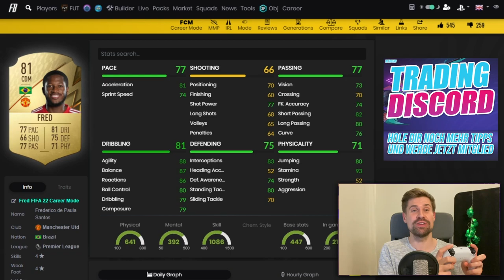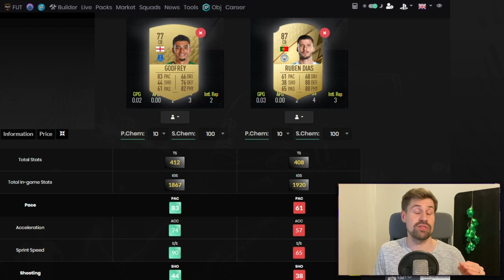5️⃣ FIFA 22 Tipps und Tricks 💪 Abwehr verbessern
FIFA 22 Abwehr verbessern mit diesen 5 Tipps ✅ Ist deine Abwehr in FIFA 22 zu offen und du brauchst die beste Abwehr Taktik, Tipps und Tricks? Mit dem Abwehr Tutorial machst sofort Fortschritte.

💥 Hole dir jetzt die besten FIFA 22 Trading Tipps zum Nachkaufen (Werbung)